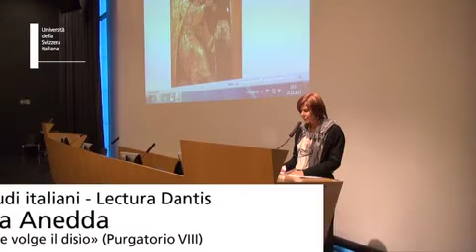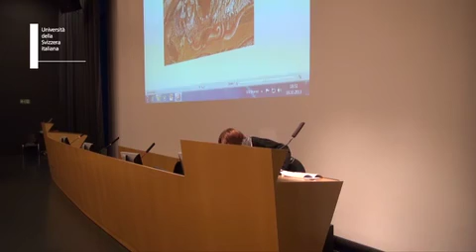''Era già l'ora che volge il disìo'' (Purgatorio VIII) — Antonella Anedda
16 ottobre 2013 - Antonella Anedda: "Era già l'ora che volge il disìo", Purgatorio VIII.

Quinta Lectura Dantis del ciclo "Lecturae Dantis 2013 - Purgatorio", promosso dall'Istituto di studi italiani (ISI) dell'Università della Svizzera italiana (USI) nell'anno accademico 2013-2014.